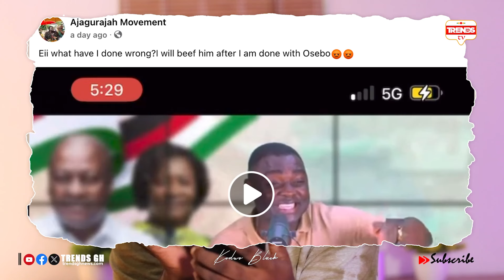Aboa! Ajagurajah Fíres Critics; Replies Kevin Taylor: Osebo The Zaraman vs Ajagurajah Fashion BEEF